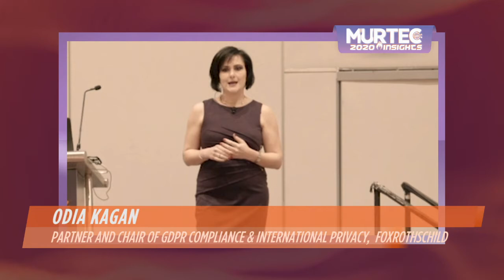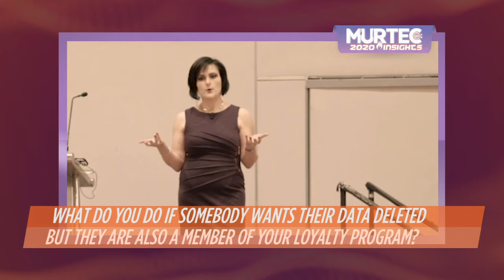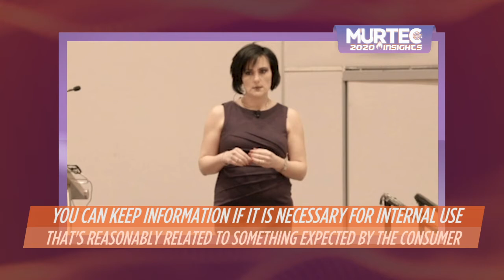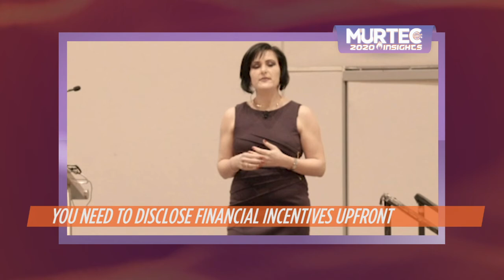CCPA: A Consumer's RIght to Delete their Data from MURTEC 2020 segment 4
Privacy attorney Odia Kagan unravels some of the complexities surrounding the California Consumer Privacy Act (CCPA) at MURTEC 2020.